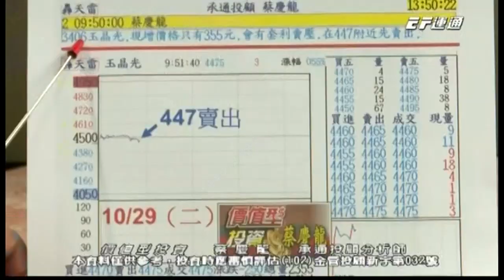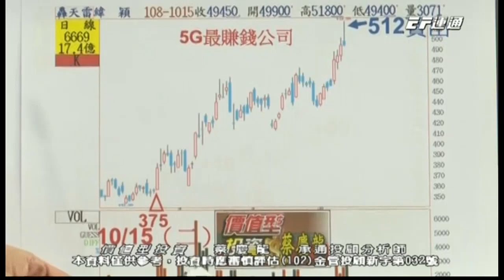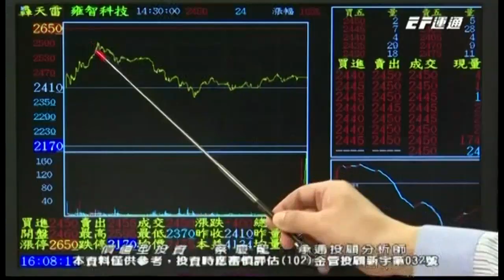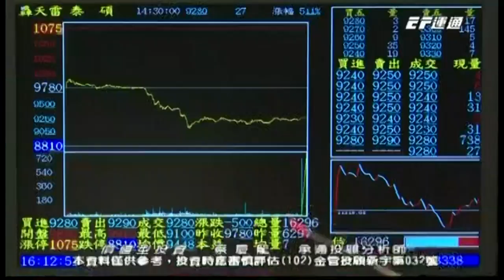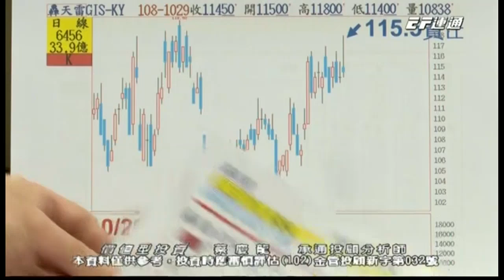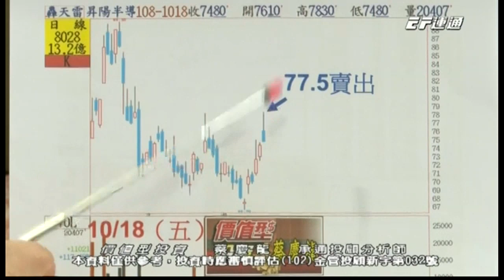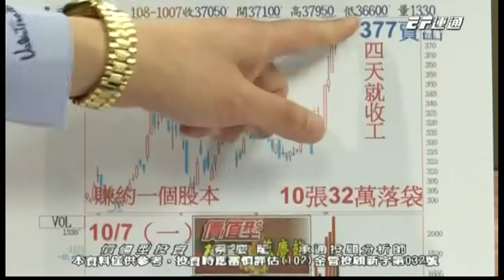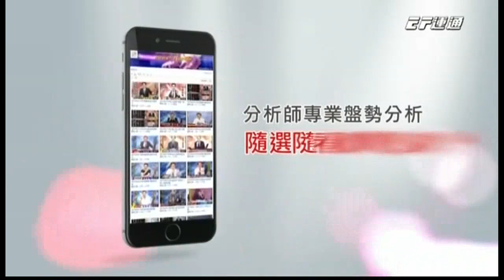20191029 1600 蔡慶龍 價值型投資